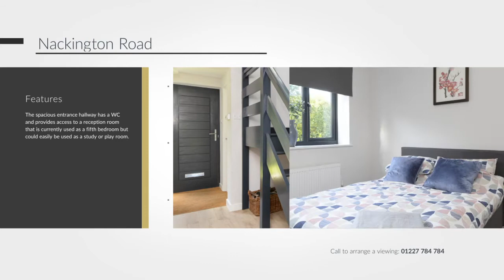Nackington Road, Canterbury - Slideshow